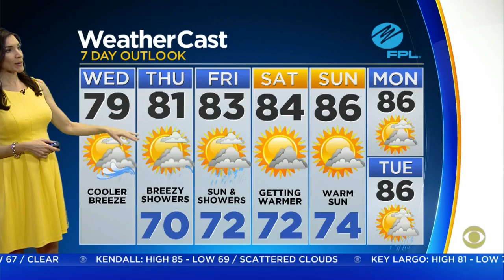Your CBS4 Forecast For Wednesday 4/3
CBS4 meteorologist Lissette Gonzalez says today will be mostly cloudy with passing showers.